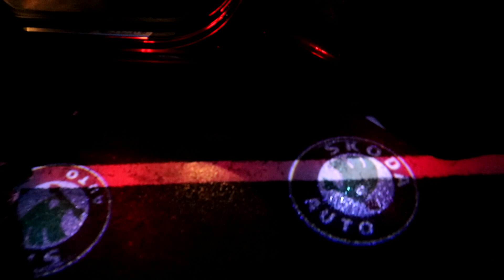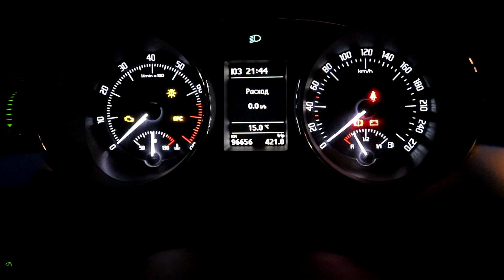НИШТЯК ДЛЯ АВТО- ЛАЗЕРНАЯ ПРОЕКЦИЯ ЛОГОТИПА АВТОМОБИЛЯ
✔★Моя Партнерка , заходи и регистрируй свой канал и зарабатывай, не пожалеешь